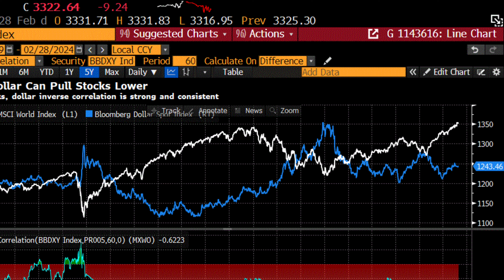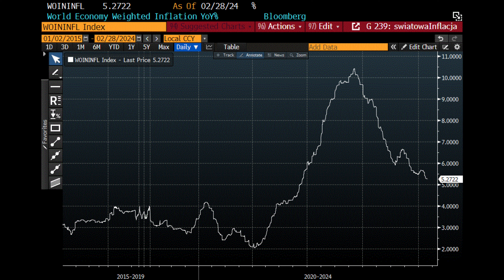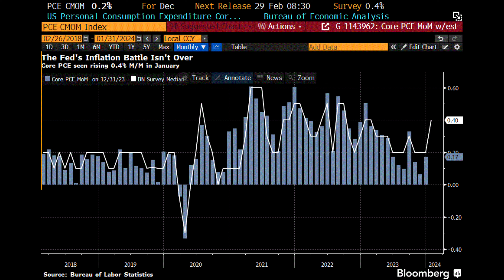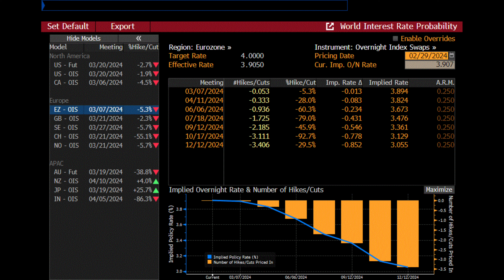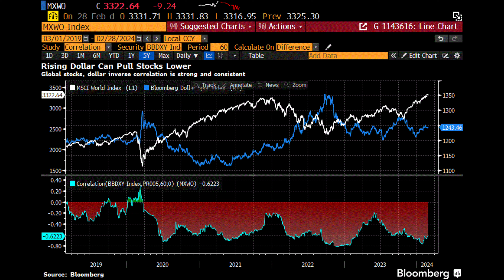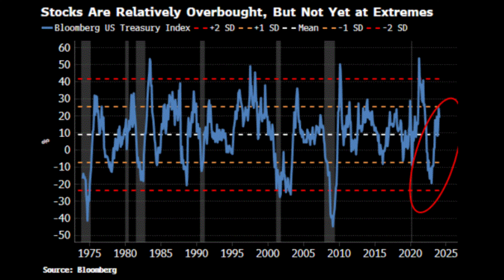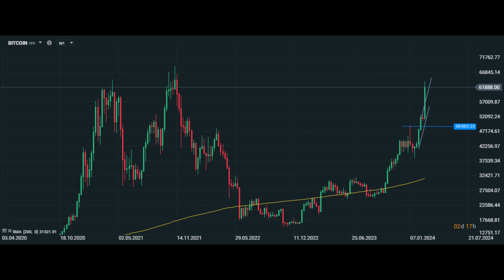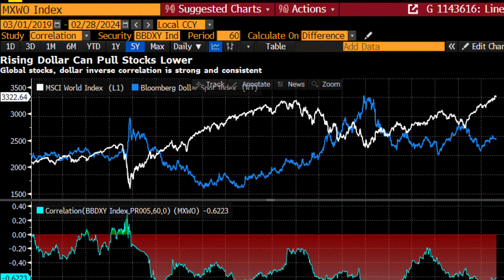💥Czy dzisiejsza inflacja ZATOPI indeksy giełdowe?💥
Czy dzisiejsza inflacja ZATOPI indeksy giełdowe? Inflacja PCE, inflacja giełda USD, inflacja 2024, korelacje rynkowe, WIG20 co dalej, GPW hossa, giełda 2024, Wall Street hossa, giełda barometrem gospodarki, hossa na giełdzie, polskie akcje, giełda co dalej, giełda papierów wartościowych w Warszawie, analiza giełda, giełda w Warszawie, na giełdach, jak inwestować dobrze, jak inwestować na GPW, jak zarobić na giełdzie w 2024, czy giełda będzie rosnąć, czy giełda będzie spadać, czy warto grać na giełdzie, czy warto inwestować na giełdzie? A Ty jak myślisz: czy dzisiejsza inflacja ZATOPI indeksy giełdowe? Napisz proszę swoje zdanie poniżej w dziale komentarzy. Zapraszam na odcinek.

Spis treści:

0:00 Wstęp
0:31 Czy dzisiejsza inflacja ZATOPI indeksy giełdowe?
4:33 Rynki światowe
11:50 Polskie aktywa
12:50 Zakończenie